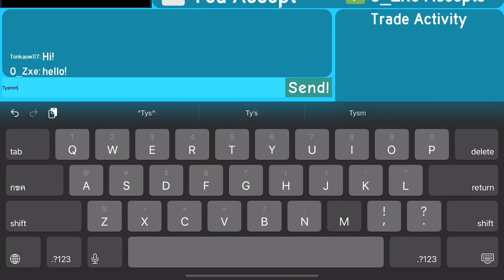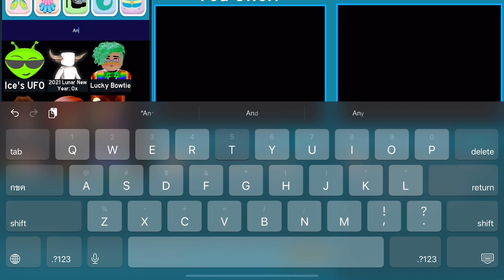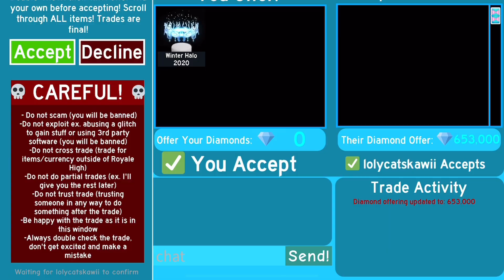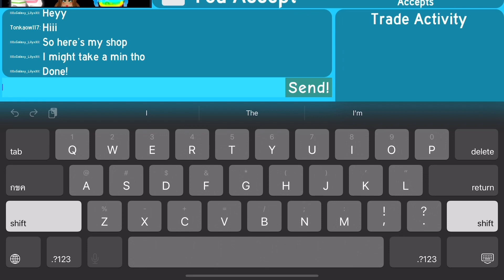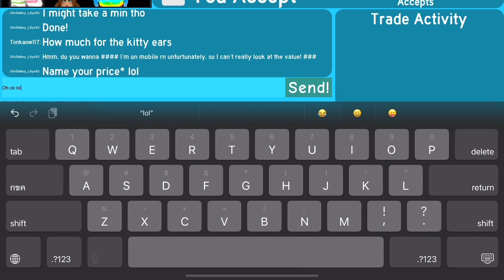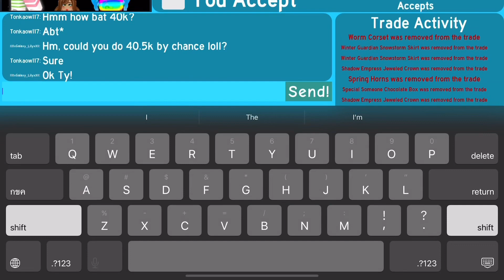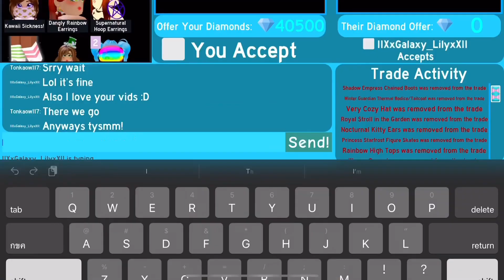MY SUCCESSFUL TRADES IN ROYALE HOGH! *GETTING MY FIRST HALO!!*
Hey guys thank you for waiting appreciate it! :D Anyways thanks for the supports I love u all!!! Also check out group for cute fits you can buy for your avatar for 7 robux each! Have a great day!

Roblox user:
Tonkaow117

Roblox group:
- diale -

Traderie user:
Laggytk

Diale083